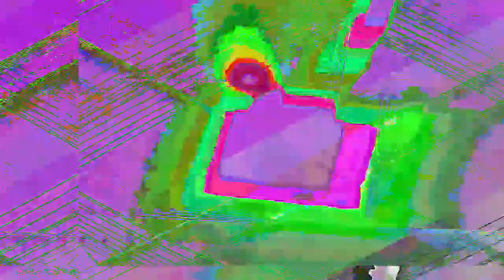[EPILEPSY WARNING] Movie 23 04 25 04h01m24s *Photosensitivity Warning*